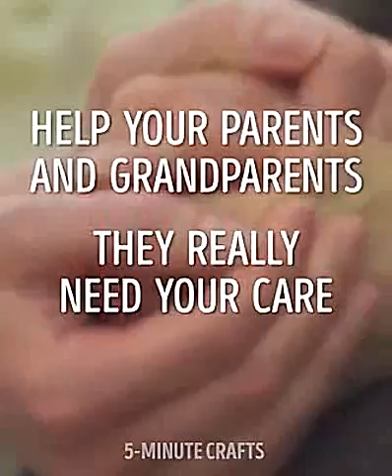How to help our parents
Its most use full to learn